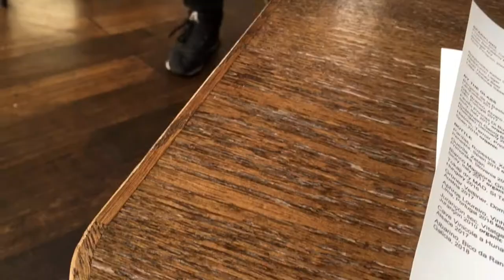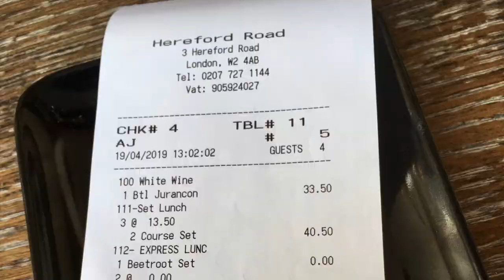Hereford Road, 3 Hereford Road, London W2 4AB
Mr Wong and the Taylors met for lunch on Good Friday.
The latter (observant no less) had fish and the former (thick-skinned as ever) had a small bird.

Deets-

Beetroot, sorrel and boiled egg
Chicory, Cashel Blue, pear and hazelnuts
Grilled mackerel, cucumber, kohlrabi and radishes
Roast quail and lentils
Jurançon Vitatge Vielh de Lapeyre 2010